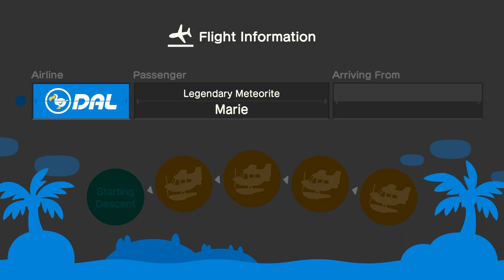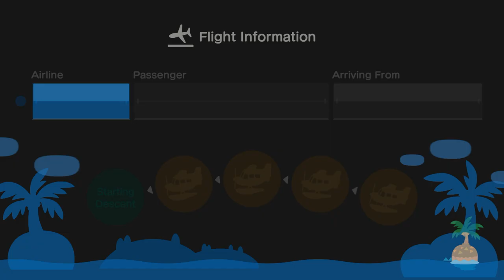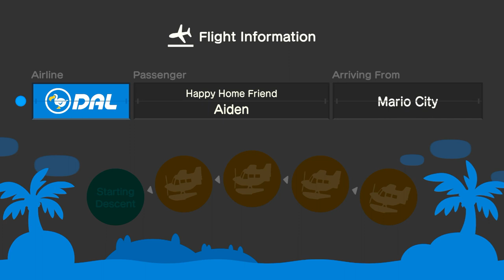I Invite Marie, Aiden & Ty To My Island For Hula Dancing In ACNH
Tonight, I Invite @xLunaa1 To My Island At Night For Hula Dancing, So, I'm Gonna Bring In My Friends @Aidencrossing & @ac_tycrossing2003 While We We're Hula Dancing At The Beach.

After Hula Dancing, I Went To Moonbathe At The Beach Before Coffee Break & Mermaid Dancing, And It Was Fun.